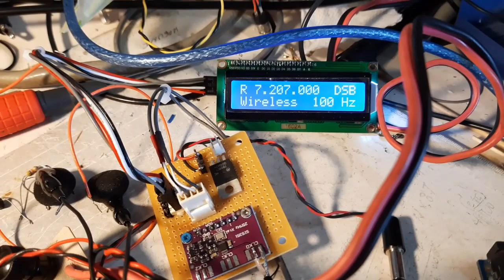Preparing the MC1496 DCR to become a DSB Transceiver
Our very successful 40M Direct Conversion Receiver (SPRAT #187) is being retrofitted to become a Double Sideband Transceiver on 40M, Work was done on the Code and the Display as well as the DSB Generator board.